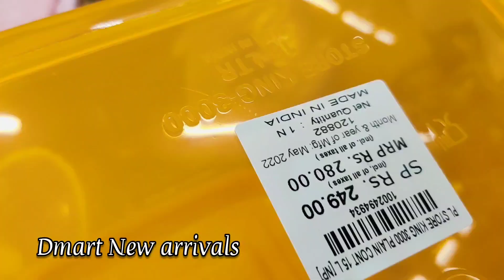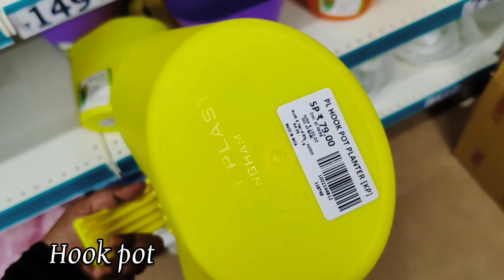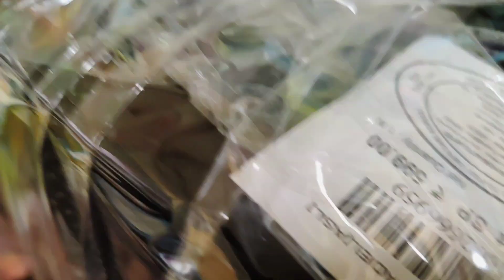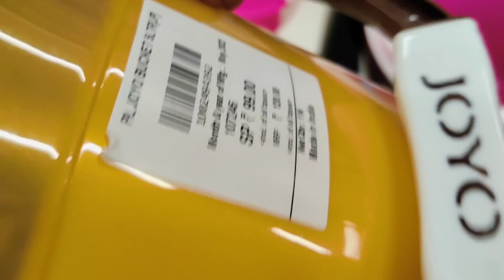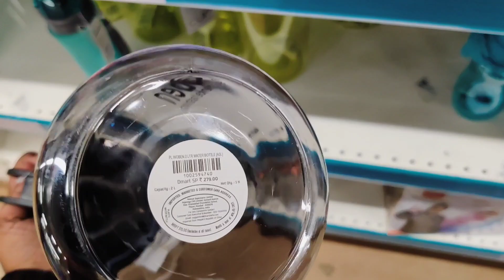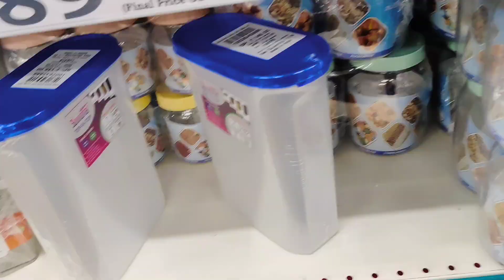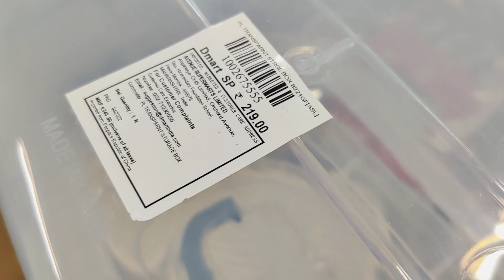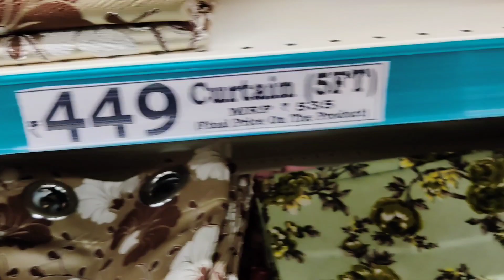Dmart latest offers Cookware collections Kitchen essentials Stainless steel containers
6pcs silicon lids/silicon funnel/fish scelar/tea wooden spoons/shower caps/knife sharpners/pill box with water/bottle stoppers/stainless bottle stoppers/silicon brush/silicon saptula/scrubbers 4pcs/silicon sink drainers/silicon oil funnel/silicon tea bag/fridge stickers/jumbo combs/shower tap/leaf pluckers/massage bags/egg slicers/measuring spoons/stainless steel gas brush/coconut brush/icing set/stainless measuring cups/cloth rope/drywrap/hair wrap/cake scrapper/wodden dutta/baby paruppu mathu/plastic sink drainers/silicion heat mat/tiny sinkjali/silicon pot holder/snack clip big/fridge lock/basin tap filter multifunctional/food bag clips/cloth hanger/copper small sauce pan/multiusehanger/4pcs multi brush/80ml glass jar/door stopper/carry bag holder/toilet cleaner/s hooks/plastic hooks/S coloured hooks/vacum hooks/advanced stainless steel hooks/drawer partition/apron/shawl hangers/water dispenser cover/glover/foldable silicon baskets/vaccum compression bag/cylinder cover/layer clothes washing bags/ice bags/machine for laundry/laundry bag/tailoring scissors/door patti/chave extensivel/silicon gloves/silicon sink baskets/cloth hanging  baskets/wallpapers/foammat/frigde covers/ fridge covers/microwave covers/shower caddy/foldable racks/apple corer peeling knife/knife/zipper bags/fridge covers/kichen oil stickers/masks/shoe holders/small idly plates/tattu idly plates/peelers/spray bottles/idly makers/long brush/tadka pans/phulka stand/cloth clips/sauce pans/lid covers/hair brush cleaner/jara wood/bottle cleaning brush/ slicion baking moulds/mobile stand/masher/pappad/stainless peeler/wooden masher/pooja bell/stainless steel pizza plate/finger guard/mini spons/fork/dosa karandi/oildipperslotta/amb spoon/baby spoon/aluminium baking moulds/boondi karandi/skwers/agarbatti dabbi/teastainers/jalli karandi/cakestand/bamboo tray/sinkmat/fridge mat/placemat set/sink cleaningspring/stainless steel pan without lid/hammerd sauce pan/plastic chopping board/shAWL HANGERS/dish drying mat/lemon squeers/pizzacutters/pineapple cutters/geaters/cheese graTERS/ANGULAR PEELERS/slicon baking mat/wooden heat pad/lighters/

stainless steel / ceramic cookwares / nonstick cookwares /nonstick deepfry kasai/cast iron/branded cast iron /pressure cooker /hard anosided vessels / hot packs /vinod platinum triply stainless steel kadai with lid 2.5ltr/bergner argent triply stainless steel kadai with stainless steellid /bergner argent triplystainless steel tope with stainless steel lid 18cm/bergner fry pan/bergner sautepan with lid/ bergner sauce pan with lid/bergner elements stainless steel unpressure cooker with outer lid /bergner stainless steel tasra with stainless steel lid/bergner nonstick stainless steel dosa tawa /bergner stainless steel kadai with glass lid /treo granito induction kadi with glass lid/treo induction fry pan/treo fry pan with stainless lid/paniyarakkal/puttu Kitchen Stainless steel Idly paathiram storage baskets Oil bottle wooden containers tawa /branded cast iron/sandwitch bottom heavy guage stainless steel kadai cookwares /meyer cookwares sets / STAinless steel kettle /idly maker/ wokstainlesssteel pans/ thattu idly maker idiyappam maker /stainless steel colander/stainless steel tiffin boxes / stainless steel containers/stainless steel cultery items /stainless steel mugs plates tumblers/hammered shape cookwr